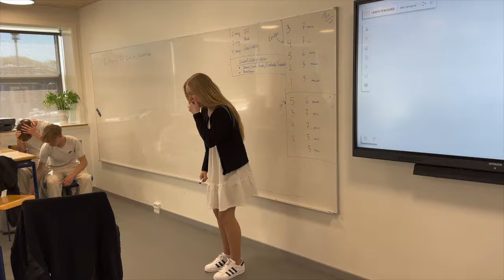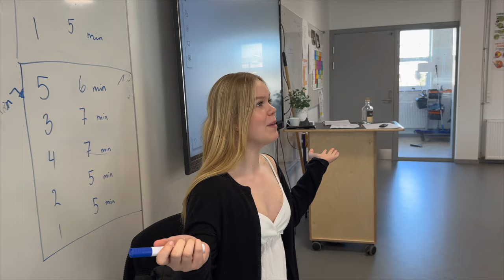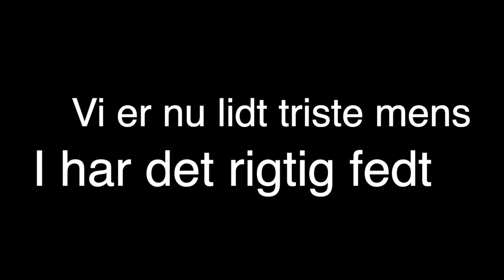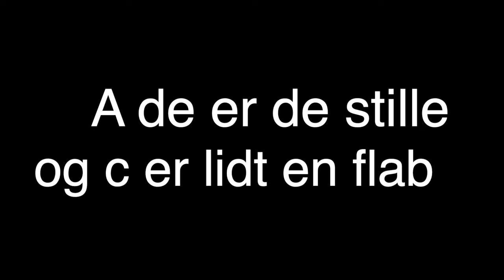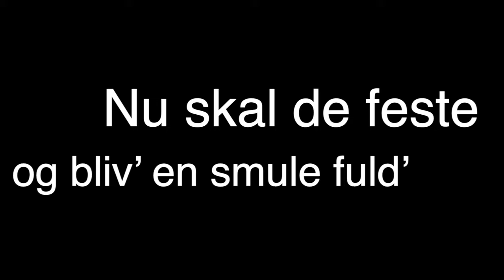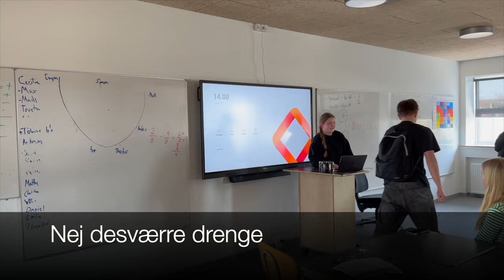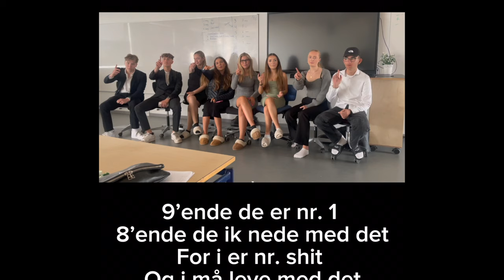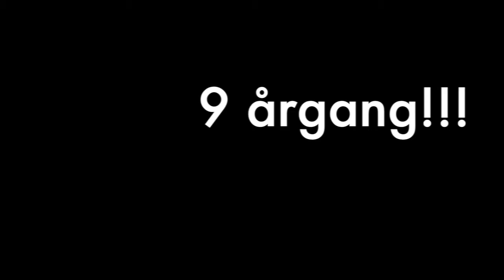Sidste Skoledag I Strandskolen Karlslunde 2023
Klipper og video: Marcus Øgaard-Nielsen

Head of Musicvideo: Karla Rosa Rasmussen